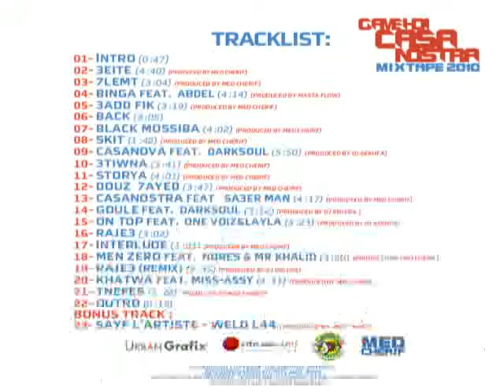Gamehdi - Interlude ( Casanostra 2010 - 2011 )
Gamehdi - Interlude ( Casanostra 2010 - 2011 ) Produced By Med Cherif